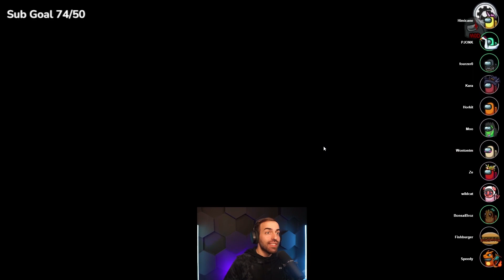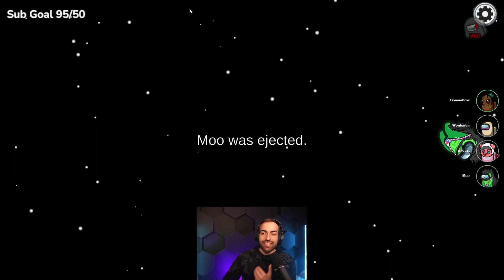Among Us but We Do Steroids To Win